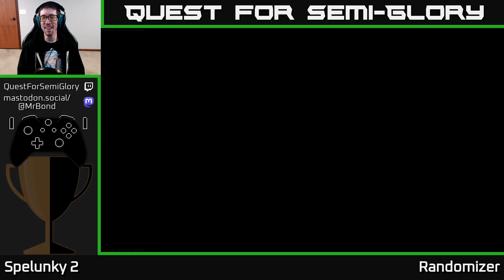Quest for Semi-Glory - Spelunky 2, Session 55 (Sunday longplay)